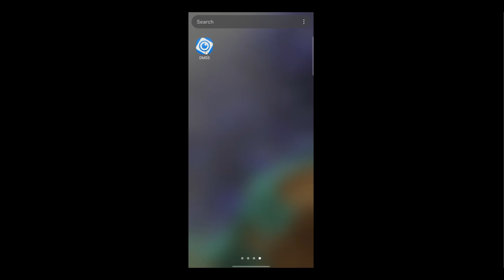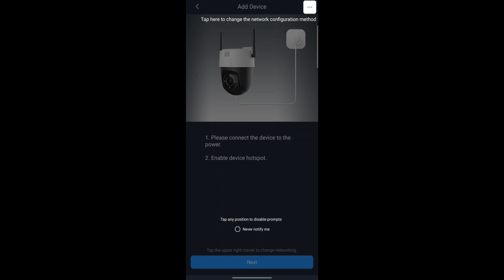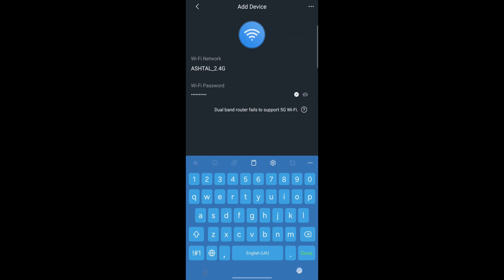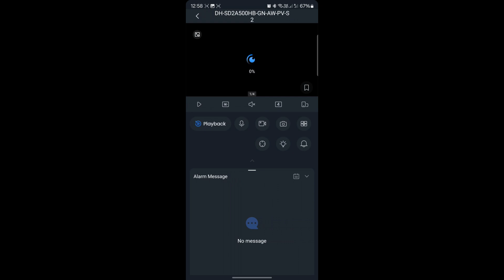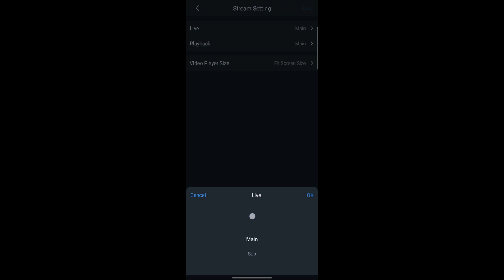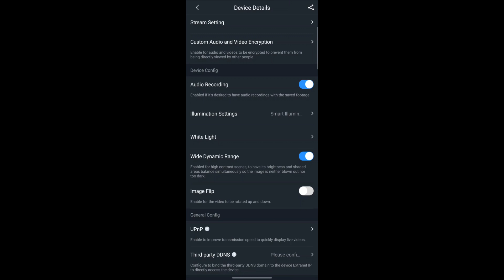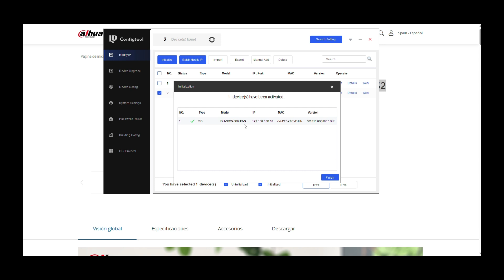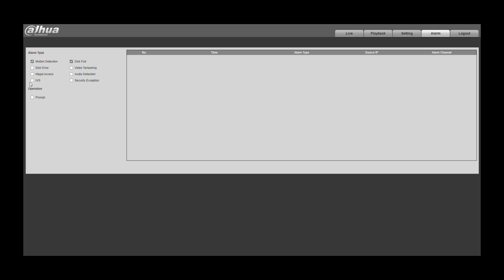Dahua Wi-Fi camera DMSS application / Dahua Wi-Fi camera DH-SD2A500HB-GN-AW-PV-S2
How to configure the Dahua Wi-Fi camera DMSS application